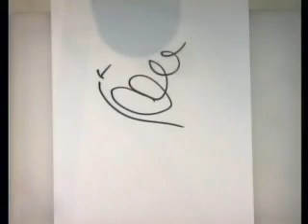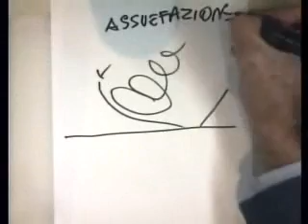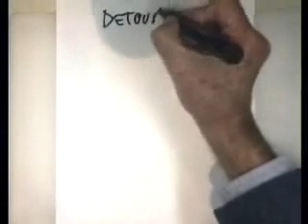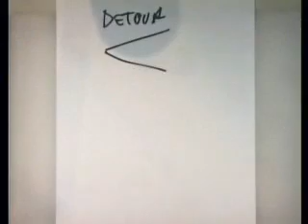2009 17 ottobre intelligenza degli animali 002